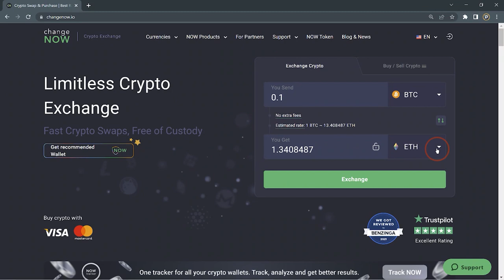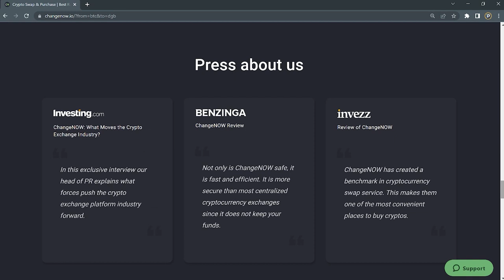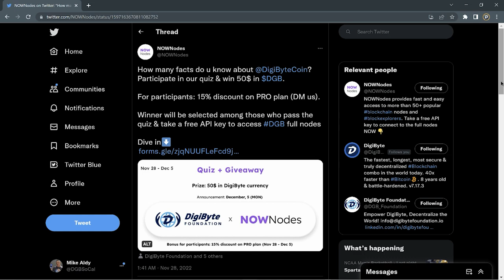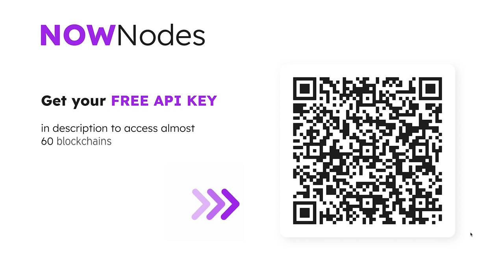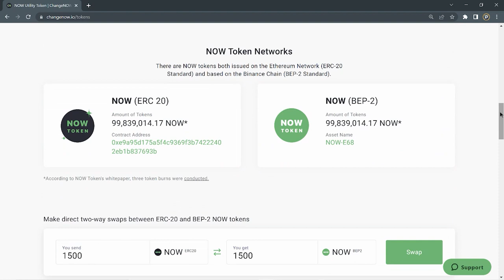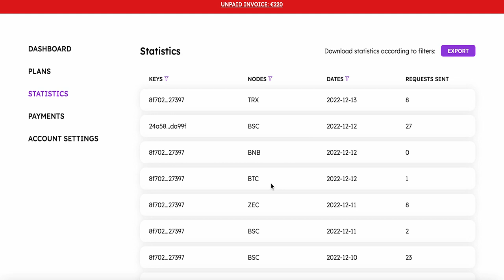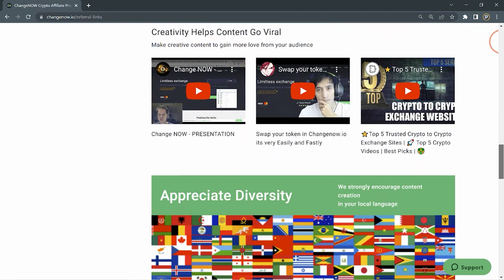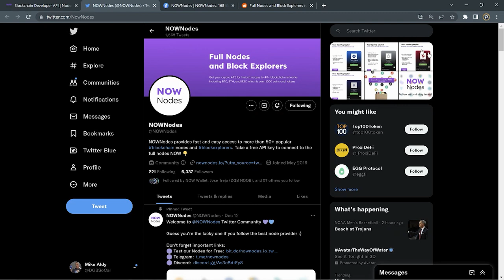🔵Interview w/ ChangeNOW & NOWNodes team. [Get Right w/DGB] Blockchain, Nodes, Cryptocurrency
Love DigiByte and want to hear the latest interviews, news, developer & community updates? Come follow this show where we explore all things DigiByte!

In this episode, Mike is having an in depth conversation with members from ChangeNOW and NOWNodes.

- TIMESTAMPS -
0:00 - Introductions
06:05 - Evolution of ChangeNOW
07:25 - Most popular features of ChangeNOW
09:10 - What is a Node and why is it important
10:55 - The role of NOWNodes within NOW ecosystem
13:30 - NOWNodes promotions with DigiByte
16:35 - ChangeNOW open API
18:40 - ChangeNOW KYC policy
20:20 - Free API Key for NOWNodes
21:20 - Difference between Shared Node and Dedicated Node
23:15 - What data does NOWNodes collect from users
24:15 - Promo Code for NOWNodes discount
27:05 - NOW Token
29:10 - NOWNode Web Socket coming soon for DigiByte
31:15 - NOWNodes Blog
32:35 - Trial service for NOWNodes
33:15 - When to use a service vs. building your own
39:00 - ChangeNOW monetization API
41:10 - Upcoming features for ChangeNOW
42:55 - Upcoming features for NOWNodes
45:30 - Upcoming promotions from NOWNodes
48:00 - Closing thoughts

🔗 Useful Links 🔗

DM us that you came from DIGICORP Labs